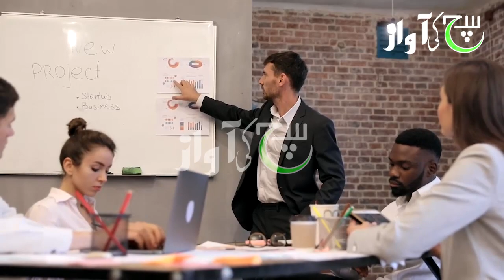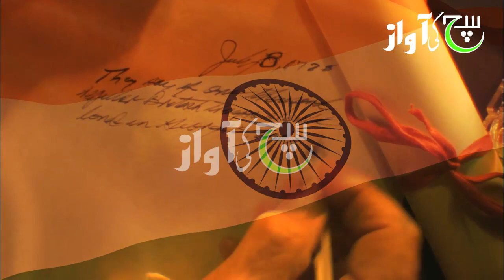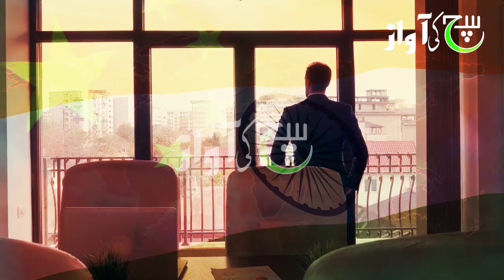Russia Joins Hand With President Xi & Taking New Direction For Other